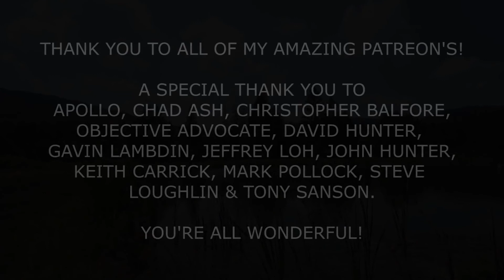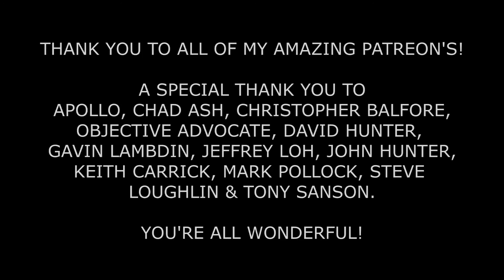ASMR Ear Massage and Calming Meditation in the Rain [Binaural]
[Original Description]
Here is a little calming meditation video to help you to get through your day!
Pandora ASMR
xxx

Triggers:
- Soothing voice
- Calming visuals of nature
- Rain drops
etc.